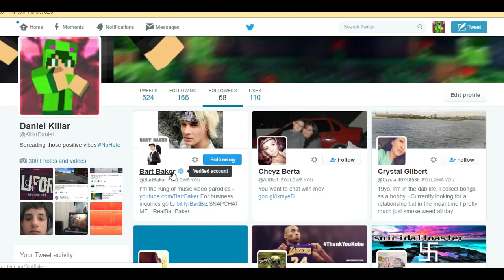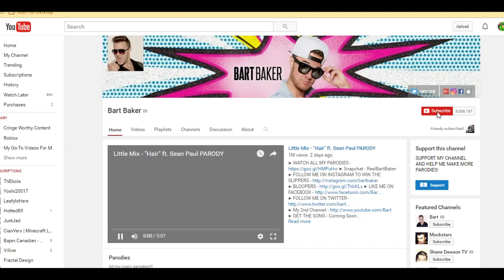RogueSMP #1 (Part 1 of 2): Let's Start!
If you enjoyed the video, please, punch that like button! 👊
▼Social Media▼
☢Second Twitter - @KillarMusicHD